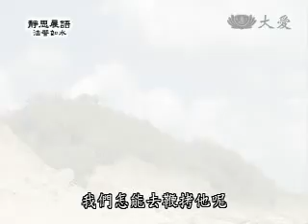20100122-3《靜思晨語。法譬如水》依法守規 造福啟慧明心